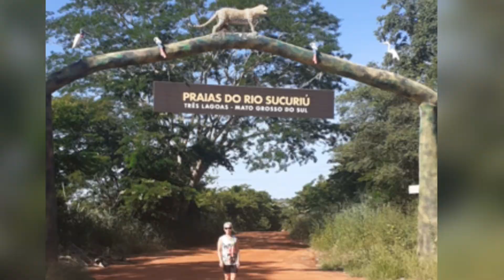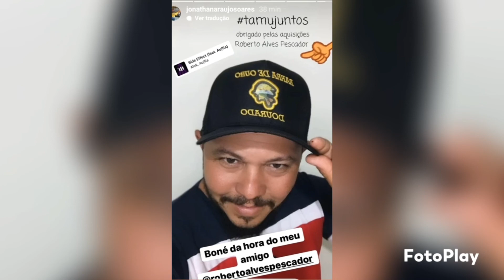PESCAR É VIVER O MELHOR DA VIDA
Guardar as lembranças de pescarias é tudo de bão, relembrar e voltar na memória os melhores momentos